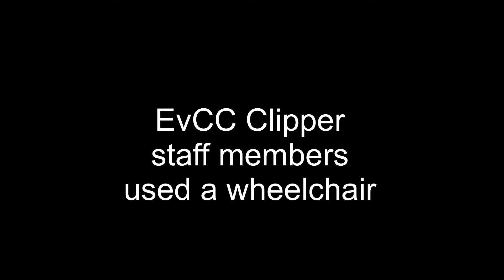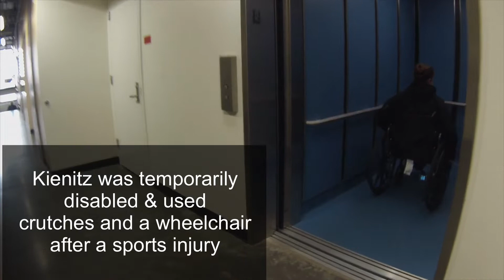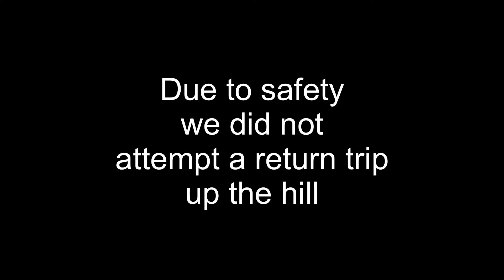Mobility Challenges on College Campus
Everett Community College students and faculty voice their concern over mobility challenges when visiting the new Learning Resource Center (LRC).
Video shot and edited: Amy Gilbert McGrath